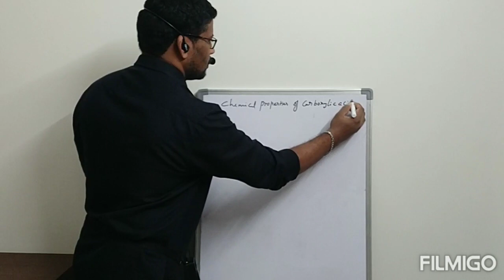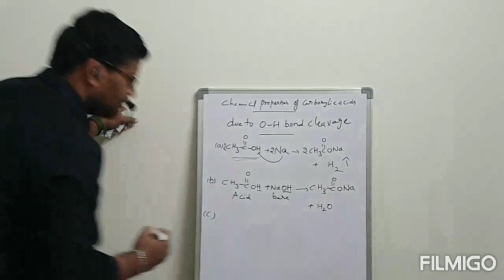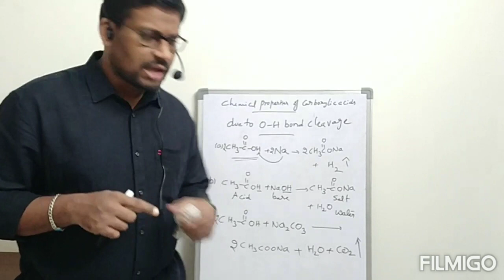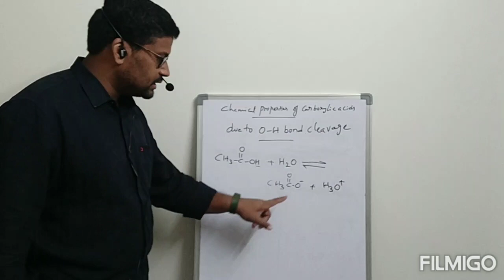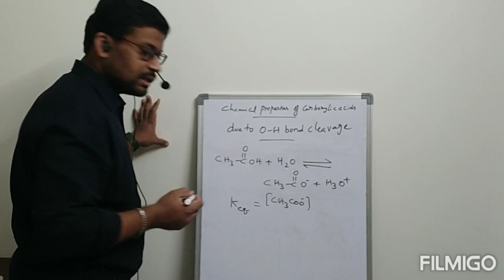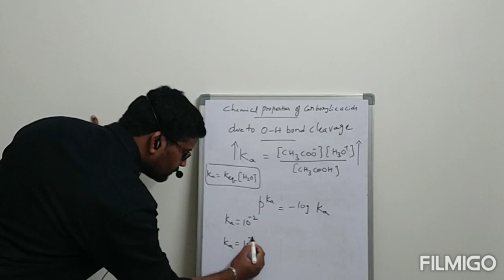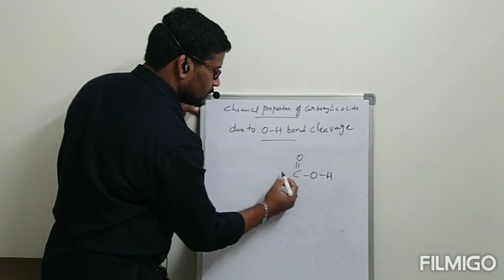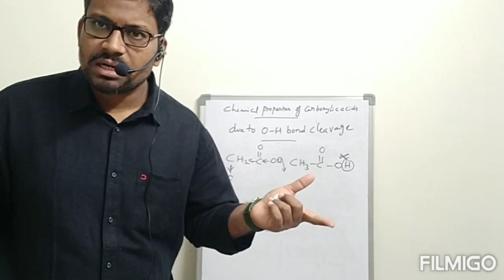Class 12 Chapter 12 part 8